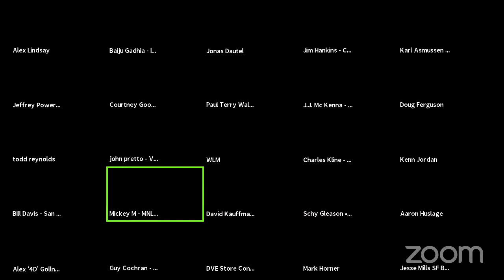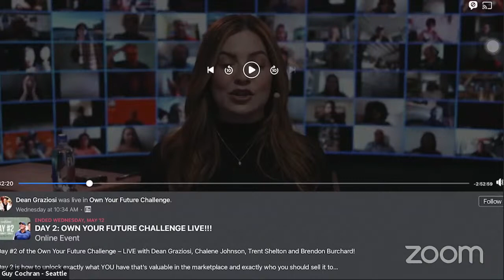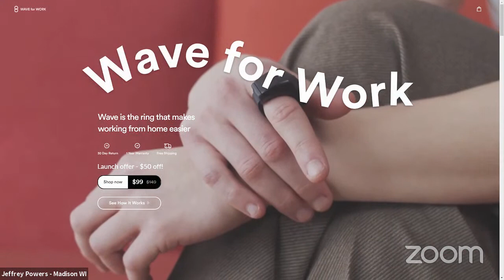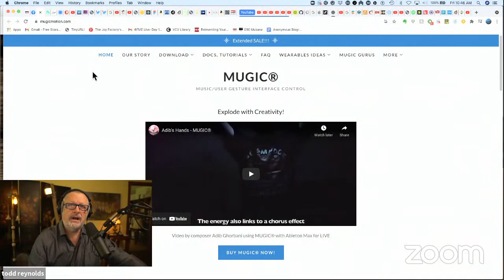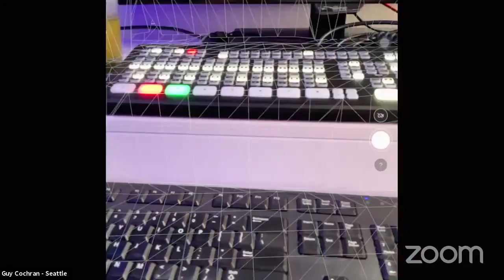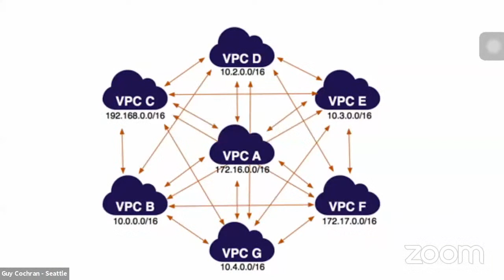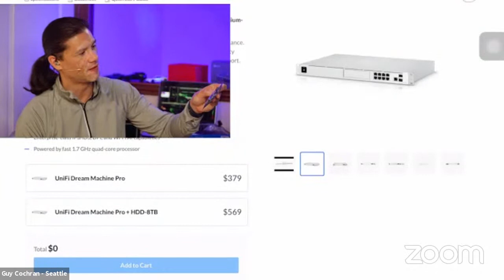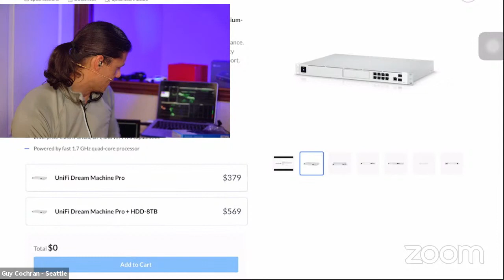Focus on Computer Networking 5/14/21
By request, a discussion of networking. As many of us move to IP control of all of our devices, understanding how this all works becomes more and more important. Bring your questions about networking today!

Office Hours for May 14, 2021 - Office Hours 416
00:00 Intro
03:01 It has been announced that Cisco is acquiring Virtual Events platform, Socio Labs. 06:05 What is currently the best Mac application for non-linear, media playback for a live show/event.
09:14 After your group project on the Playoutbee two months ago, do any of the panel have any observations after (hopefully) using it for a while?
11:53 After 13 months of constant use my 10 dollar Pyle mic is failing , should I purchase a new or up my game?
15:12 Is there a good use case for the new IPad Pro 12.9 as a display?
17:45 There is a 150,000 person virtual event going on today that some folks in the group are working on. LED wall "Applause mode" shows Zoom gallery view with flashy lights
24:59 With Mickey doing Clubhouse during the OH show has there been uptake in listeners now that android is live for Clubhouse?
27:37 Is it possible to get a microphone/chain that can be 12" from my mouth (to be off camera), yet rejects nominal ambient sounds
31:08 How many panelist are using a 3 year old or newer Apple Watch?
32:57 At this time should I purchase an iPhone 12 Pro Max or wait for iPhone 13?
35:43 Thoughts about apple fitness plus and AR? Mixed reality glass?
42:56 "Genki" makes a product called "Wave" - a finger-worn controller for audio and video - with programmable buttons. Thoughts?
45:38 I'd like to host a live music-performance stream with 3 user-selectable audio streams. 3 different pianos. I want users to be able to mute/solo btwn these 3 streams.
47:59 I am looking for a good, quiet mic articulating arm mount for my desk. What do people suggest?
49:16 What are the panel using for monitoring on zoom?
50:05 What is the poorman's way to convert SDI camera signals to NDI fpr testing? Blackmagic converter to Black Syphon to NDI Syphon?
50:40 for the past week ive been setting up a zoom meeting but I started using headphones and 5-10 mins in the audio stops working with my headphones and I cant get it to work anymore. I thought it was my PC but last night I used my mac mini and it did the same thing.
51:44 Running a Panasonic UE100 in high bandwidth NDI mode - looks great in NDI Studio Monitor but when selected as an NDI source in Zoom the resolution is quite low. Using an Enterprise account with 1080 enabled. Any clues??
53:42 What is the leanest and most reliable way to add delay to your audio chain on a PC? We discussed this in the post show. Wanted to open the question wider.
54:23 Kudos to OH's. I'm helping with a hybrid event next week and needed a Hyperdeck. No stock anywhere. Thanks to Guy and Carmi I now have a used one here and a loaner one. Bravo Office Hours for helping the little guy from Princeton Illinois not New Jersey Bill.
54:59 Is anyone aware of security issues using flash based or end of life crestron devices.
55:56 Jumping off @brian_carpenter's question. Any suggestions for a lower cost version of something like the stem audio table? Thinking for use in giving to improve vip audio for virtual events.
56:24 Absolutely new to the video world, any suggestions on building a home green screen?
58:51 Im looking for small mics like the rode mic go is there other options you recommend.
59:47 What is the panel’s take on the Twitter version of Clubhouse (Twitter Spaces), their acquisition of a service that bundles content from behind many paywalls and the recent ability to tip selected Twitter creators?

- Join the call no later than 6:40 AM PT
- Decent video, audio, and Internet connection.
- When you join the Zoom, raise your virtual hand (bottom of screen).

- Questions for the panel in the Q&A
- Chat room is for talking with everyone.